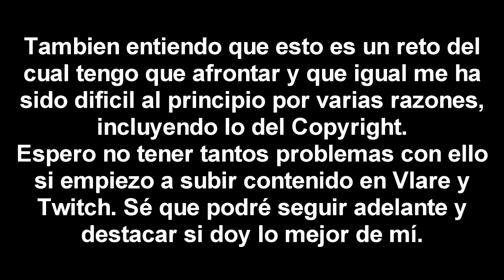Vlare, Twitch y Twitter - Let's Play Confirmado - No dejaré YouTube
Esto ha sido un momento dificil en mi experiencia en YouTube estos años. Parece que esto confirma que tengo mejor oportunidad como streamer en Twitch y, quizas, creador de contenido en Vlare, una plataforma similar a YouTube que muchos se han ido mudando desde que la ley COPPA se hizo noticia.

Quizas vuelva a subir de esos contenidos en YouTube cuando ya no haya tanto problema con el copyright y la Ley COPPA, pero conociendo el sitio dudo que esos cambios sean para bien de todos modos.